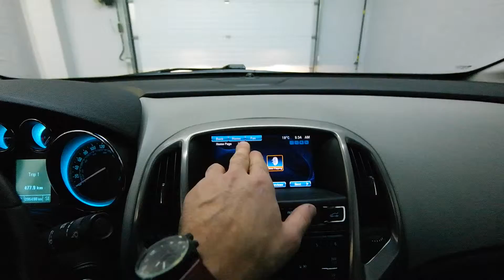2012 Buick Verano CX Mark Wilsons Better Used Cars Guelph, Ontario Stock: C4141605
2012 Buick Verano CX Mark Wilsons Better Used Cars Guelph, Ontario Stock: C4141605